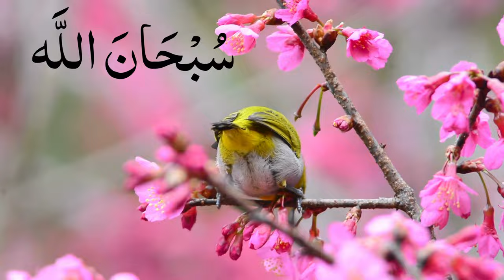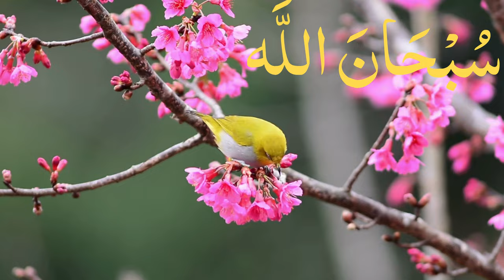سبحان الله The MOST POWERFUL Prayer for Spiritual Growth!